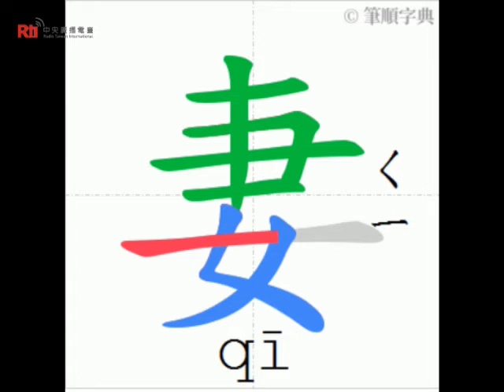Tập viết chữ Hoa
Tập viết chữ "夫妻: Vợ chồng"